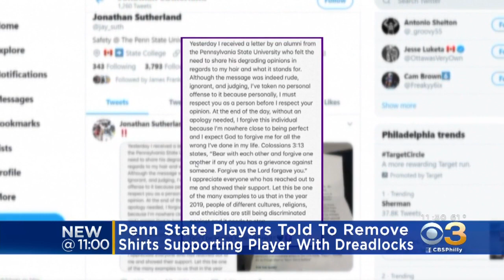Penn State Football Players Told To Remove T-Shirts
The shirt had a message supporting player with dreadlocks.